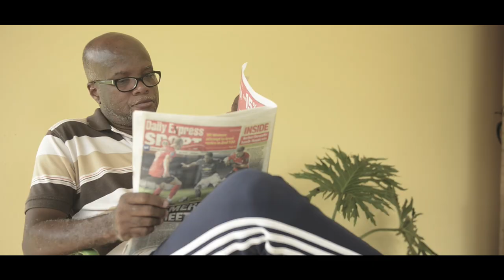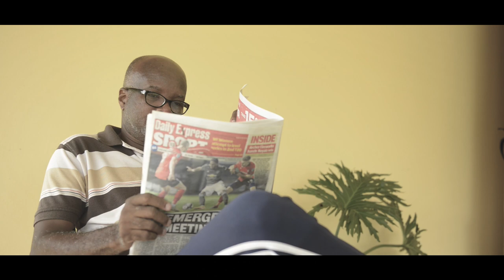THE FAMILY ALTAR | FAMILY LIFE DRAMA Part 1 of 7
Family Life Drama
Title : The Family Altar

Producer - Five Rivers SDA Family Life Department

Cast
Sis. Carol Greene (Mother)
Eld. Brian Hutchinson (Father)
Bro. Jordon Cooper (Son)
Sis. Anaya Lewis (Daughter)

Directors
Bro. Stephan De Shong
Eld. Kivonne Ramsawak

Set Design - Bro. Walvis Greene
Camera/Post Production - Eld. Kivonne Ramsawak

A Five Rivers Seventh-Day Adventist Church Media Production 2020